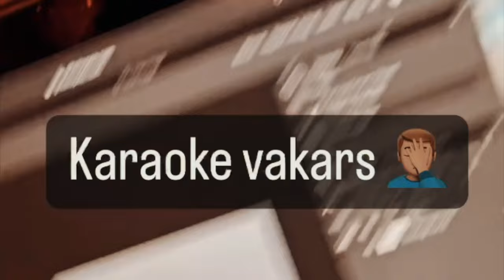007 - Vjetnama | Ha Giang Loop II.Diena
7. sērija - Turpinu līkumot serpentīnus un kaifot no kalniem.

Rīts sākās ar avāriju.
Garām visiem tūristiem, izbaudot brīvību apstāties kur un kad vien vēlos.
Ķīnas robeža un kārtējā fotosesija, šoreiz ar veterānu.

Homestay: Du Gia Wooden Homestay - 1 nakts VND 306,000 ( 11,48 EUR )

Mūzika:
Oculus Noise - Tropical house
Oppenheimer - Can You Hear The Music
Oppenheimer - Destroyer of Worlds